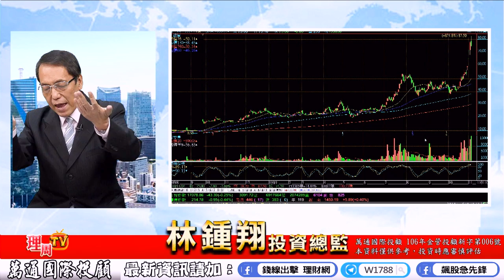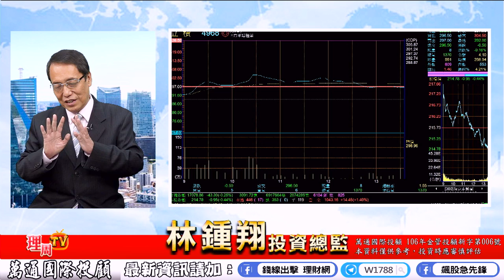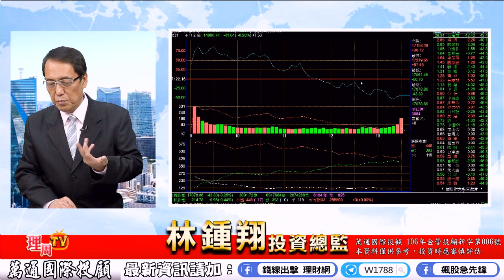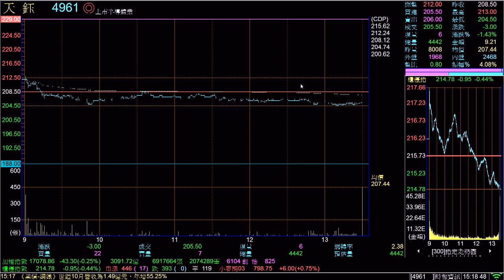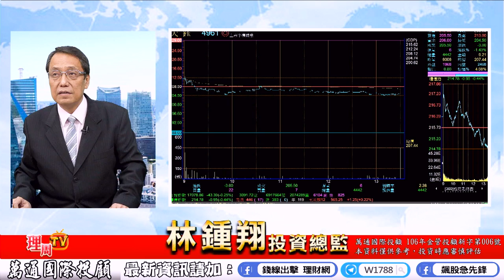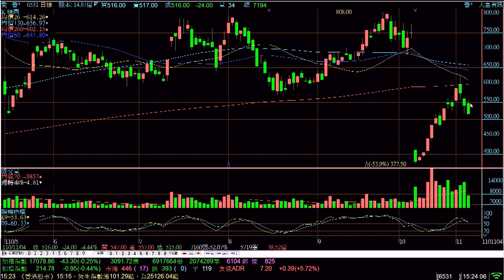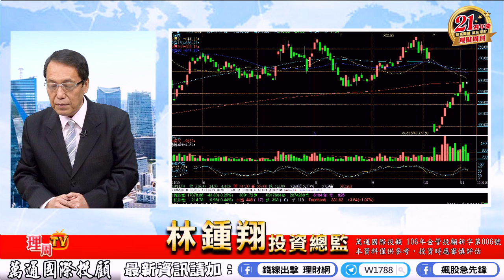理周TV-20211104盤後-林鍾翔 飆股急先鋒／天鈺突破季線反壓就噴出! 愛普 原相 世芯 全新飆股 先攻⊕